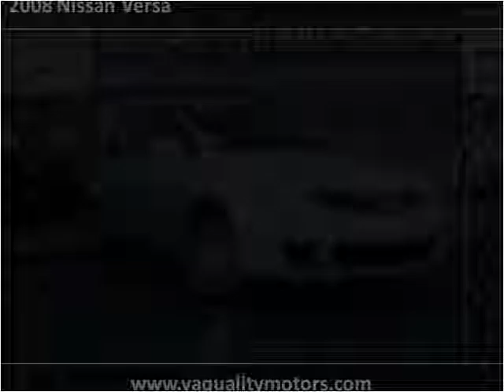2008 Nissan Versa Used Cars Louisville KY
This 2008 Nissan Versa is available from VA Quality Motors.